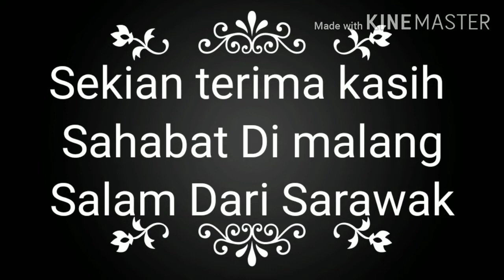LEARN JAWA AND BORNEO LANGUAGE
Learn Indonesia Jawa and Borneo Sarawak language each other for easy speaking